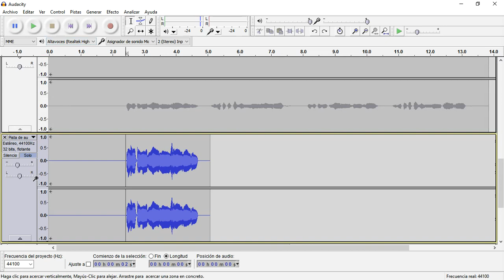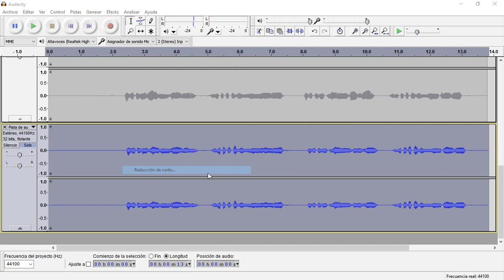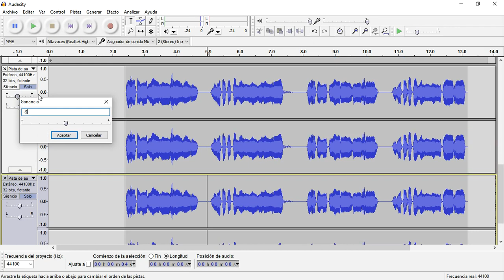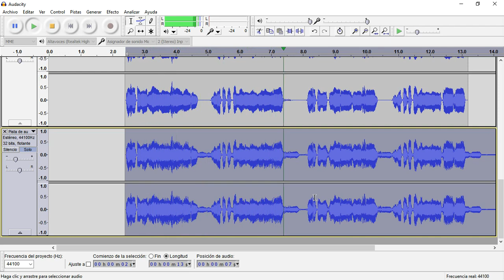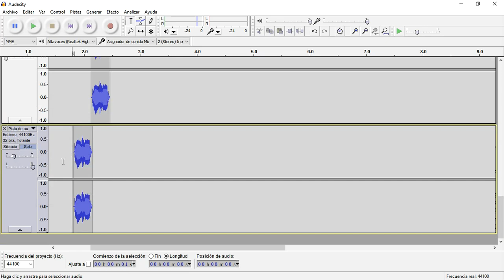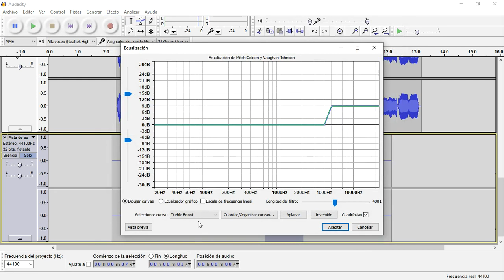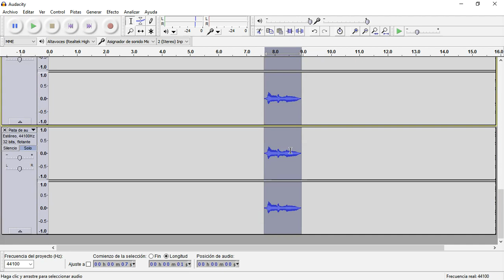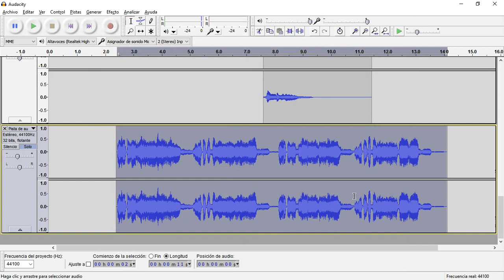COMO APLICAR AUTO TUNE A LA VOZ 🎤🎚🎧 EN AUDACITY 2020 | 🎁Efectos de Regalo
Si estás EMPEZANDO a hacer MÚSICA este vídeo es para ti.
Sígueme antes de bajar porque habrán SORTEOS más adelante.

Ahora si te dejo este regalito esperando que te sirva de mucho.
COMENTA UN CORAZÓN MORADO SI VISTE ESTO